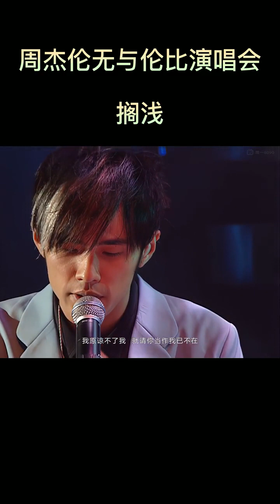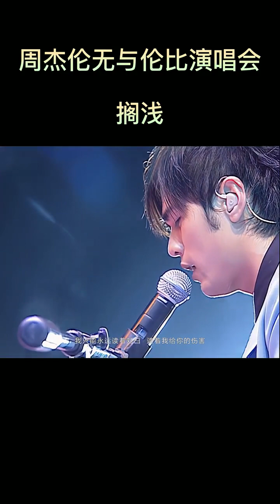华语音乐-周杰伦-搁浅LIVE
《搁浅》最好听的现场版live，周杰伦2004无与伦比演唱会